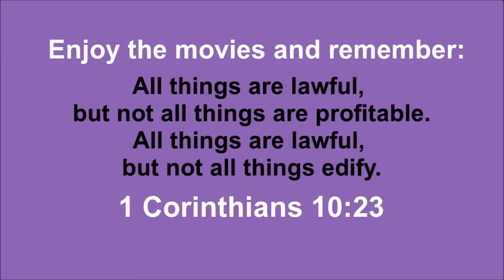Movie Review: How to Train Your Dragon 2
My personal review of How to Train Your Dragon 2
What should I review next?

BACH: JESU JOY OF MANS DESIRING (by RFCM Symphony Orchestra)

Miscellaneous Images:
Found from a Google search